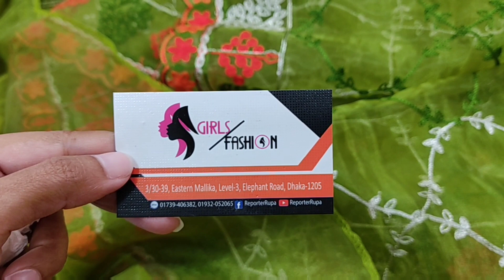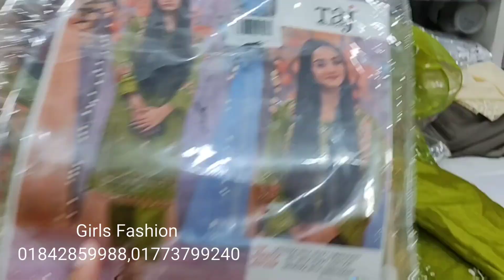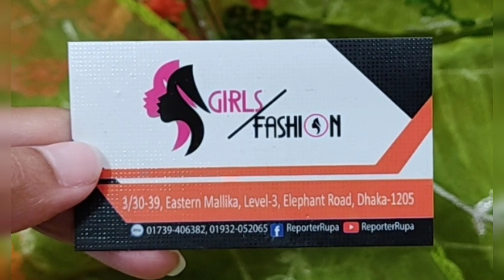Indian Party wear Overall Gorgeous 3Pis Collection at Eastern Mollika Shopping Complex Dhaka/3Pis